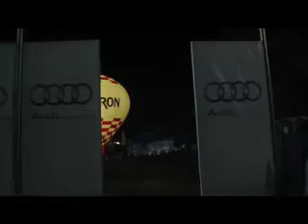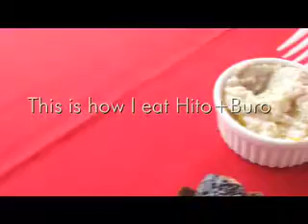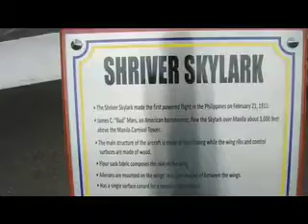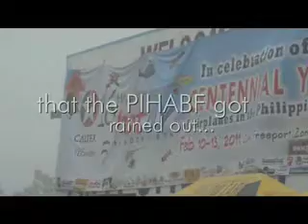Roaming #5 : 16th Phil. Int'l Hot Air Balloon Fiesta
I went last February to the 16th Philippine Hot Air Balloon Fiesta. It was my frist time and I am planning to go back next year because it is THAT fun!

"The Philippine International Hot Air Balloon Fiesta (PIHABF) is an annual event featuring balloons from all over the world. Over the years, it has become a convention of sorts including aerosports and other aviation-related pursuits."

I went there last February 11, 2011 at Clark Special Economic Zone, Angeles City.